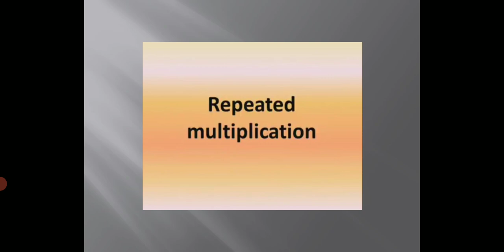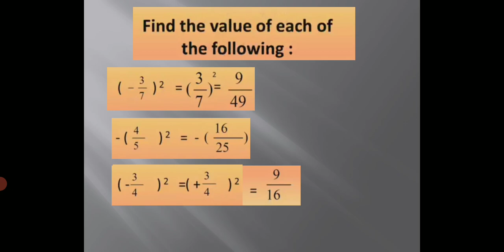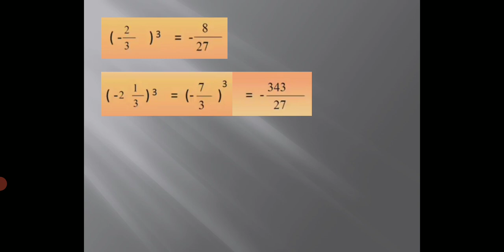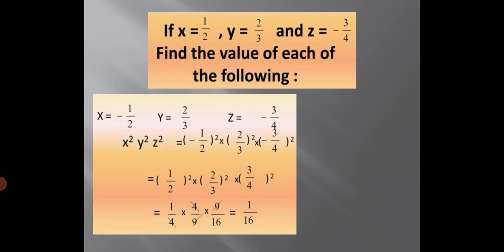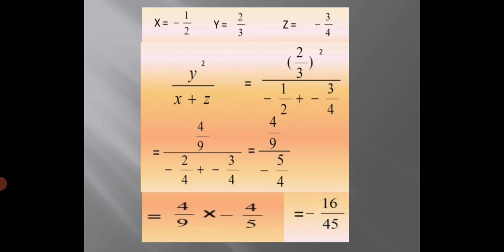Math repeated multiplication 2nd prep